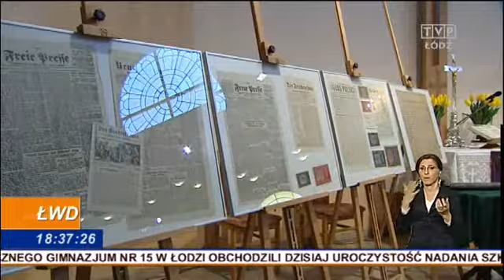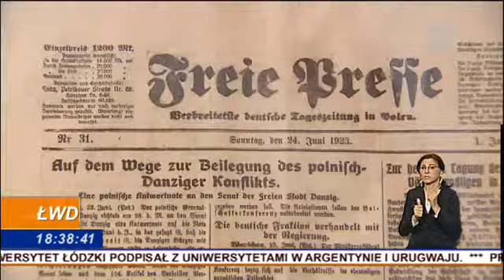Historyczne odkrycie - ŁWD 27.03.2014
Kolejne, niezwykłe odkrycie w kościele św. Mateusza przy Piotrkowskiej w Łodzi. W metalowej kuli, na której osadzony był krzyż zerwany podczas wichury, odnaleziono tubę z dokumentami.